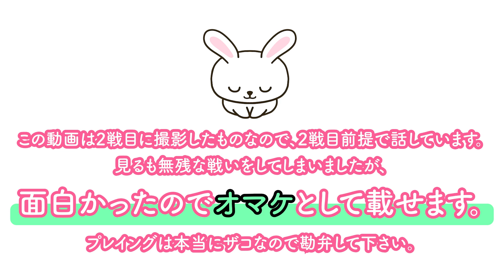【可愛すぎるガチ勢】パラドックス最強！？アラブルタケで大暴れ！！【顔出しランクマ実況】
ポケモンスカーレットバイオレットのランクマッチ実況です♪

今回はアラブルタケをテーマに動画を作ってみました
友人のレンタルパーティーを借りてます♪
貸してくれた友人ありがとう～

私は普段はマスターボール級で４桁、調子いいと３桁うろうろしてるとても可愛い女性プレイヤーです！お手柔らかによろしくお願いします！！

※注意※
・本当に温かい気持ちで見てください。
・ポケモンが大好きな個人の動画です。
・対戦相手の誹謗中傷は禁止です。